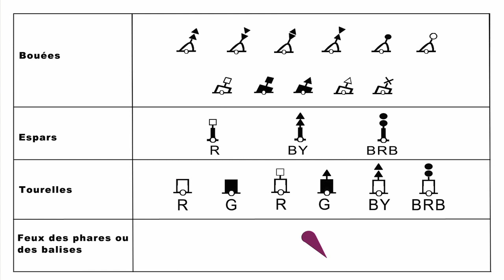Balisage permis mer option côtière - Symboles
Balisage permis mer option côtière et Symboles